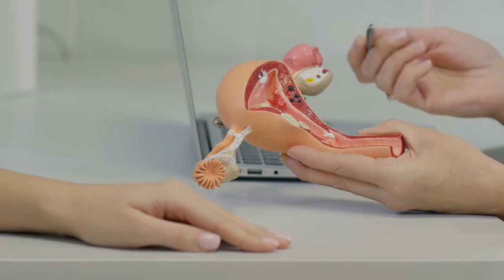Gynaecology Career guidance for high school students. Discover career paths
Welcome to SkillsPassport - Your Gateway to Career Success!

🔑 Why Choose SkillsPassport?

Gain a deeper understanding of your career options.
Navigate educational choices with confidence.
Access valuable resources for personal and professional growth.
Stay ahead in today's competitive job market.
🌍 Explore the 'World of Work' with us:

Discover exciting career paths.
Learn about emerging industries and trends.
Stay informed about the skills employers value most.
At SkillsPassport, we're dedicated to equipping you with the knowledge and tools you need to succeed in your chosen career. Our videos provide clear, actionable advice backed by experts in the field.

Join us on this journey of exploration and growth. Don't miss out on the opportunity to shape your future. 💼✨